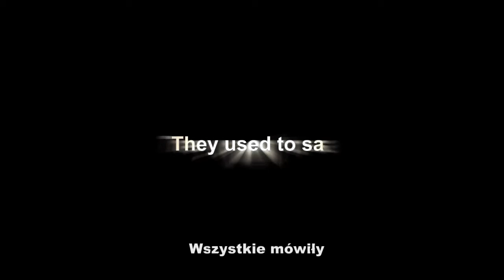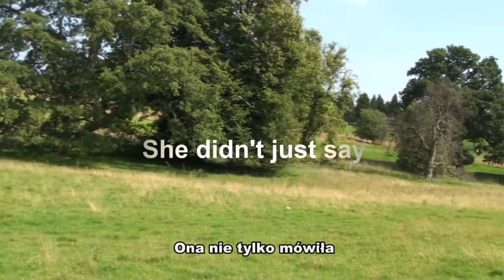Chopin Niewdzięczny - zwiastun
Wieczór z Jane Stirling

Narracja: Marek Kucharski
Fortepian: Anna Dębowska

Inspiracja muzyczna zwiastuna: "I like Chopin" - Gazebo